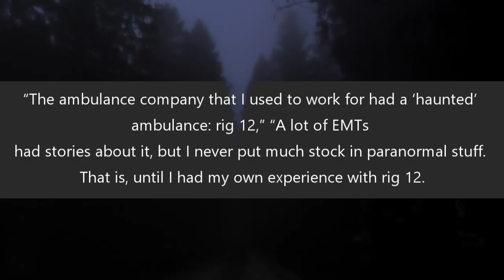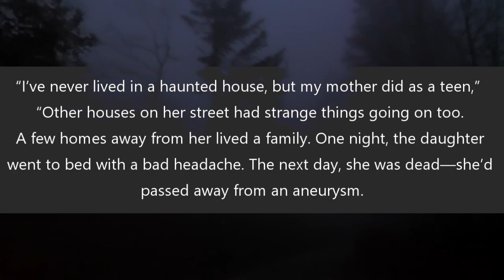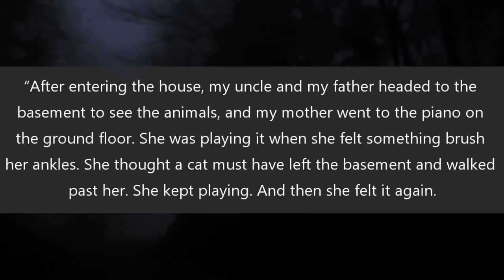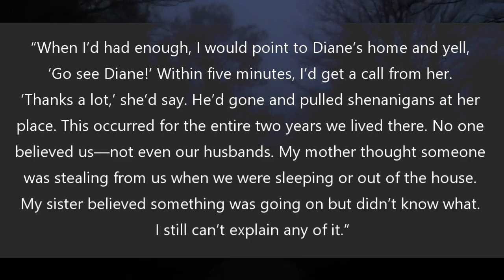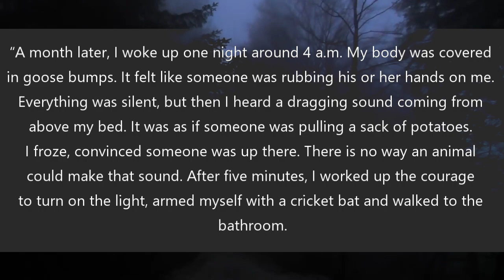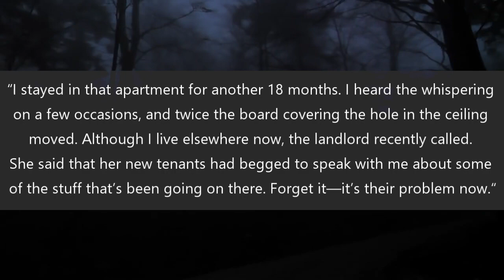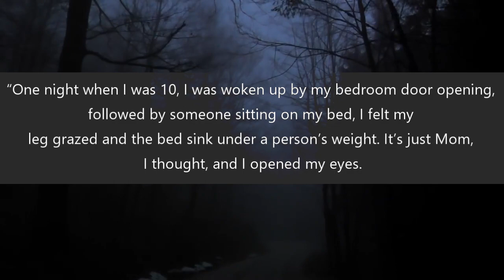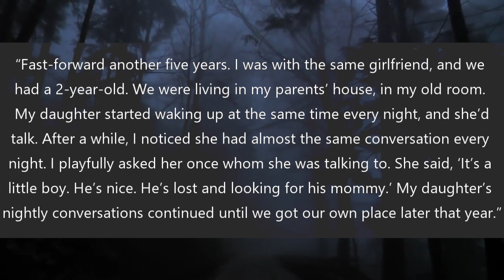5 True Scary Stories on a Rainy Day